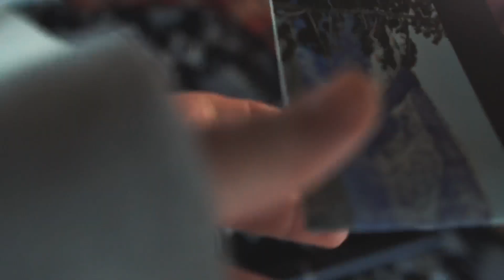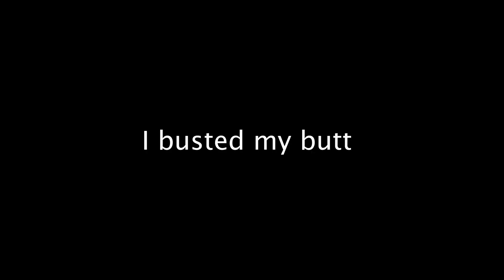I fell. First Stop 7 Wonders of Oregon | Crater Lake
Baby Registry

***Merch will be sold for a limited time so don't miss your chance!***
New launch coming this fall.

950 Tyinn St 26346 Eugene Or 97402

Wish List